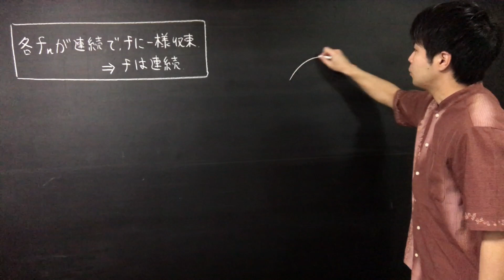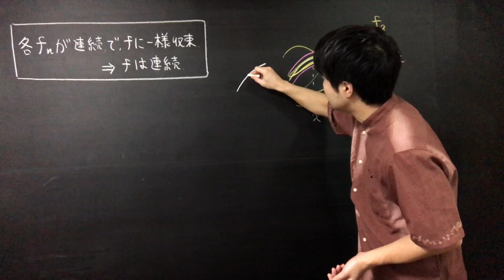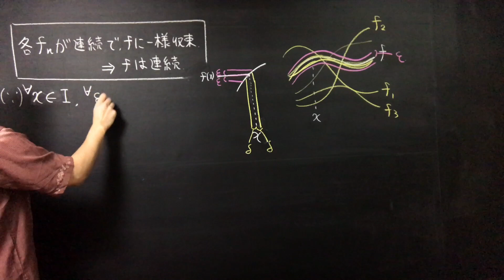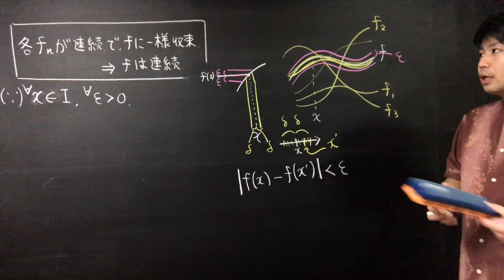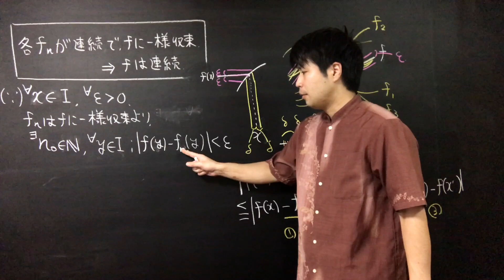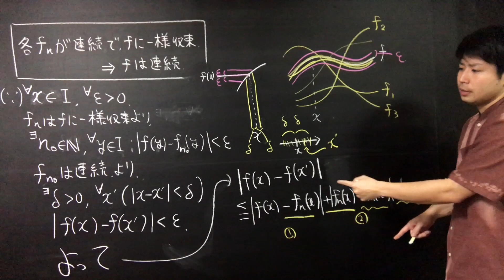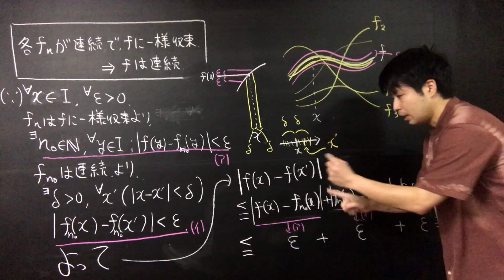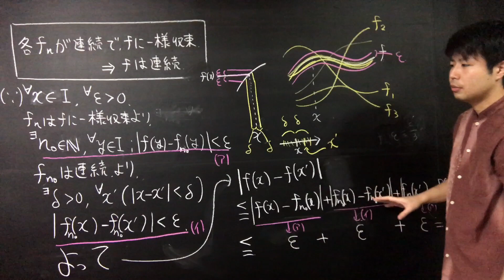一様収束するなら連続性は保たれる【解析学】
イプシロンデルタ論法のいい練習です。

【参考図書】
杉浦光夫「解析入門1」

式変形チャンネルでは、いろいろな数学を勉強するために、毎日動画をアップしています。